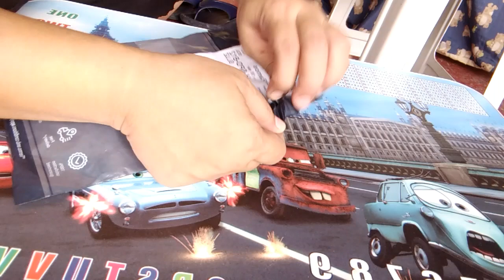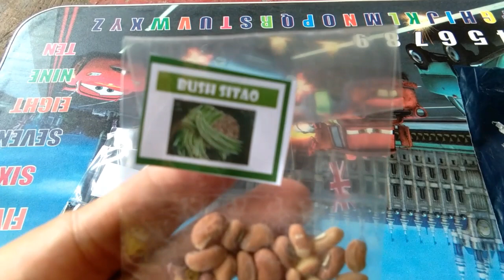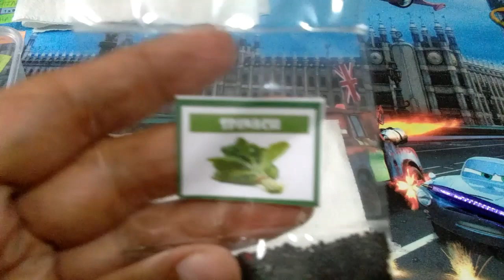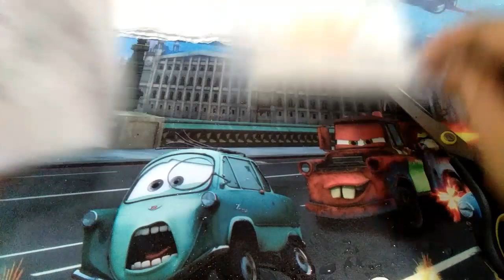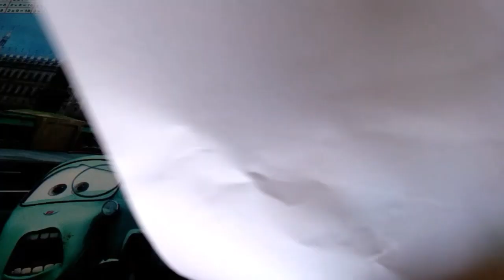PAGPAPATUBO NG BUTO o GERMINATION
Sharing my way on how to grow seeds or GERMINATION